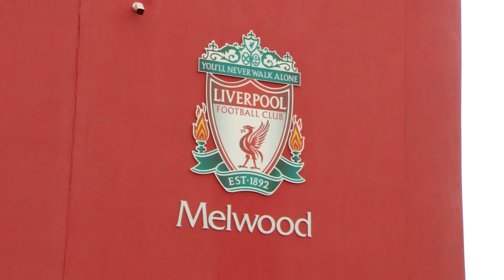Liverpool's Mohamed Salah announced as 2017 BBC African Footballer of the Year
Liverpool manager Jurgen Klopp presents his Egyptian striker Mohamed Salah with the 2017 BBC African Footballer of the Year award. Mimi Fawaz presents for BBC World News from Liverpool's Melwood training base